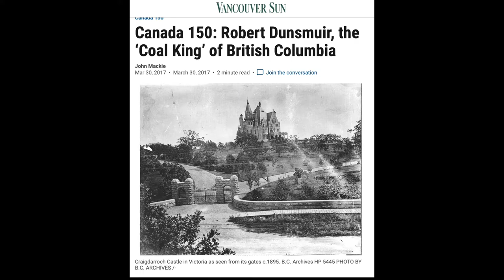Hatley Castle: home of the wealthiest man in British Columbia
Join me on a trip to Hatley Castle as I tell you about the history of James Dunsmuir, who like his father, was once the wealthiest man in British Columbia.

This video was filmed in collaboration with Christeah Dupont, who tells the incredible story of the staff that worked in the castle.

Image 5: islandrail.ca
Image 6: BC Archives
Image 7: Vancouver Archives